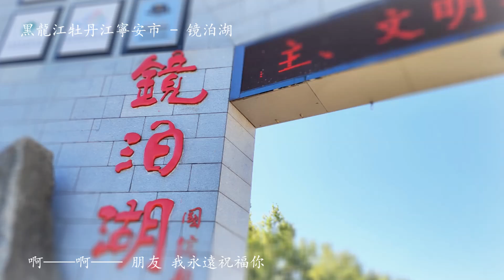[ #2 of 3 牡丹江 镜泊湖 Lake Jingpo, Heilongjiang ] 常安 • 祝 福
镜泊湖  #2
鏡泊湖位於黑龍江省牡丹江市寧安市，地處松花江支流牡丹江乾流上，距寧安城50公里。湖面海拔351米，湖水平均深度40米，一般水位最高353米，最低345米，年平均流量每秒 9.2-10立方米，蓄水量16.25億立方米。注入湖泊的河流除牡丹江乾流外，還有大梨樹溝河、爾站西溝河等小河流。

唐代，滿族先民——靺鞨人稱鏡泊湖為忽汗海，遼稱撲鷰水，
金稱必爾騰湖，清初寧古塔流入以湖水照人如鏡而命名為鏡泊湖。